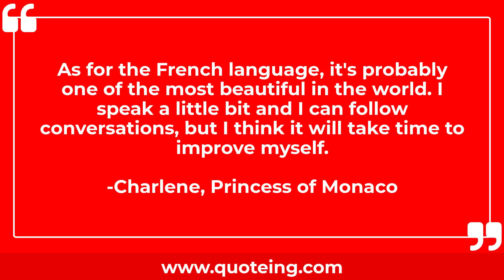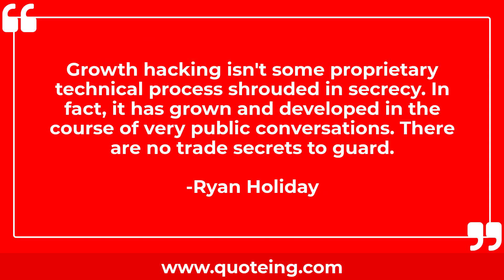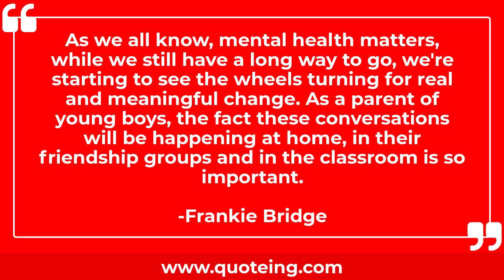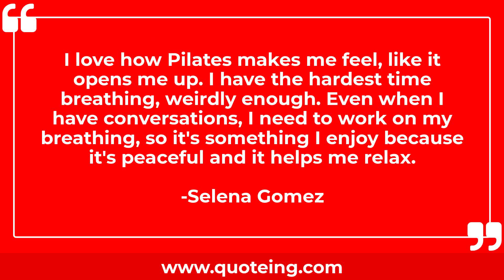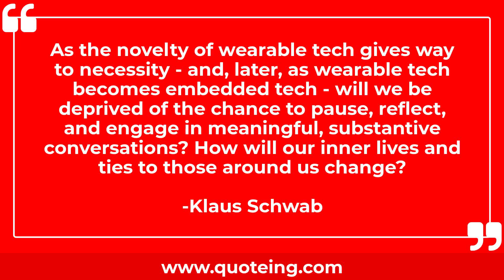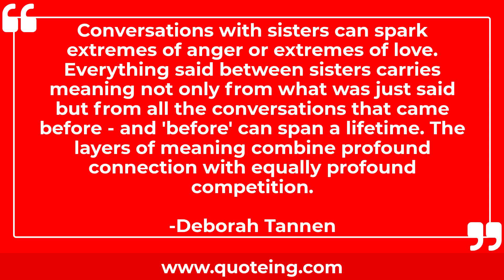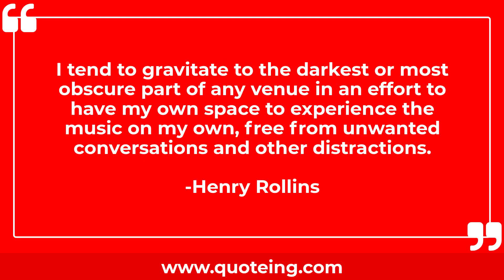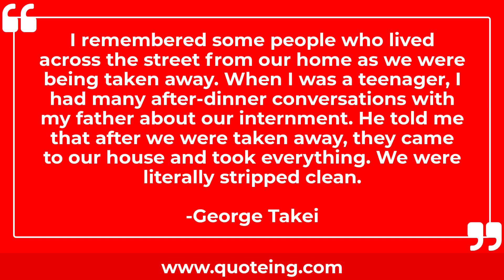Conversations Quotes | Quoteing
Conversations Quotes
Savage Inequalities' was about school finance, and 'Amazing Grace' primarily dealt with medical and social injustices in New York. But with 'Ordinary Resurrections,' I had no predetermined agenda. When I met with the children, I was not in pursuit of any line of thinking. In our conversations, I let them lead me where they wanted to go.
-Jonathan Kozol

As for the French language, it's probably one of the most beautiful in the world. I speak a little bit and I can follow conversations, but I think it will take time to improve myself.
-Charlene, Princess of Monaco

Whether it's performing a concert with my quartet or sitting in with my peers, enjoying musical conversations at home with my brothers or hanging and playing choro with my friends - sharing moments in that bright space of music are the happiest times.
-Anat Cohen

Revelations are conveyed in a variety of ways, including, for example, dreams, visions, conversations with heavenly messengers, and inspiration. Some revelations are received immediately and intensely; some are recognized gradually and subtly.
-David A. Bednar

While white women and men of color also experience discrimination, all too often their experiences are taken as the only point of departure for all conversations about discrimination. Being front and center in conversations about racism or sexism is a complicated privilege that is often hard to see.
-Kimberle Williams Crenshaw

Pittsburgh was the first chance to be in a classroom with other writers, to have conversations with other writers. In fact, after graduate school, I lived in Japan, Ohio and New Orleans, and only upon leaving Pittsburgh did I see what a special community it was for poets, so I was eager to come back. It's a strong arts community across the board.
-Terrance Hayes

Whether that be starting conversations about environmental conservation or taking part in being a voice for people who don't have a voice, I just want to help people however I can.
-Madelyn Cline

Growth hacking isn't some proprietary technical process shrouded in secrecy. In fact, it has grown and developed in the course of very public conversations. There are no trade secrets to guard.
-Ryan Holiday

This is what I want in heaven... words to become notes and conversations to be symphonies.
-Tina Turner

It is critical that parents and other trusted adults initiate conversations with kids about underage drinking well in advance of the first time they are faced with a decision regarding alcohol.
-Xavier Becerra